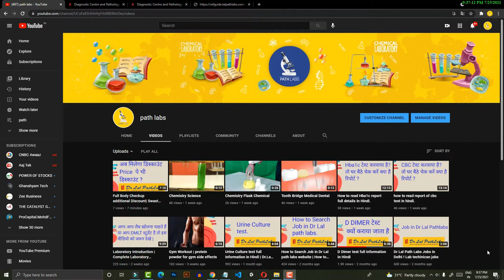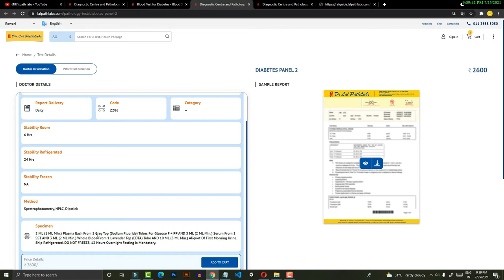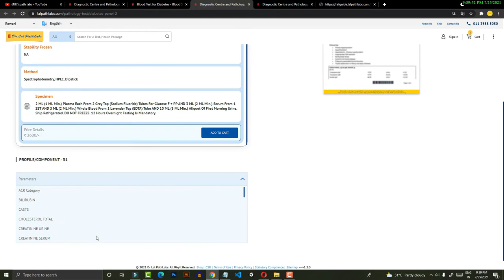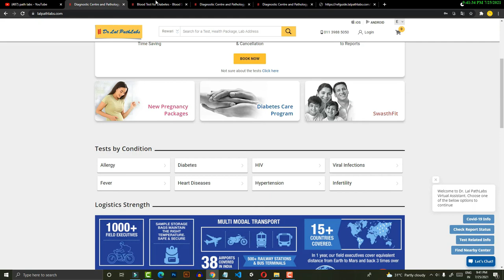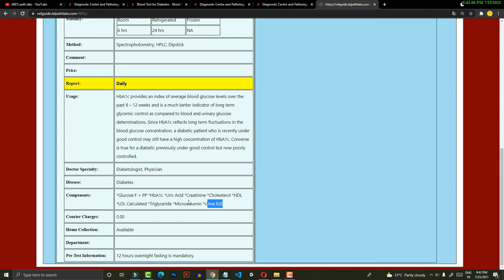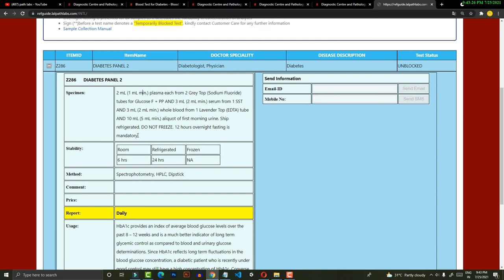शुगर मरीज के लिए सबसे अच्छा टेस्ट l Diabetes test full details in Hindi.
शुगर मरीज के लिए सबसे अच्छा टेस्ट?